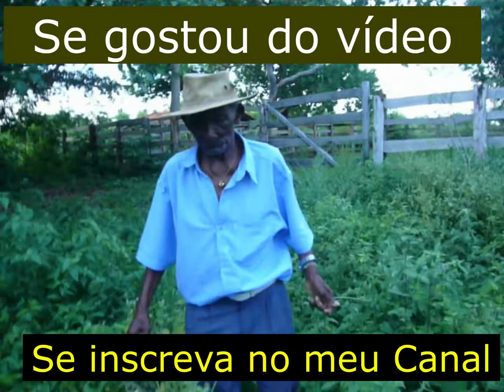Antônio Mulato: "Quilombo Mata Cavalo" - Entrevista gravada em 23/11/2009 Prof. Silvânio Barcelos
"In Memorian". Neste vídeo apresento uma entrevista gravada com o Sr. Antônio Mulato, patriarca do Quilombo Mata Cavalo, localizado no município de Livramento - MT. Antônio Mulato faleceu em 2018, aos 113 anos. O patriarca desse quilombo relata experiências de vida de mais de um século de lutas pela liberdade e legalização de suas terras. As terras do Mata Cavalo foram herdadas legitimamente em 1883, quanto a antiga senhorinha da Sesmaria Boa Vida registra em cartório o ato de doação das terras. No entanto, após a política da Marcha para o Oeste de Getúlio Vargas, e a consequente valorização das terras no Centro Oeste brasileiro, vários latifundiários daquela região passaram a disputar as terras do quilombo. Ainda hoje, em pleno século XXI os quilombolas do Mata Cavalo ainda disputam na justiça a regularização de suas terras. Ao Sr. Antônio Mulato, nosso respeito e consideração. Que ele descanse em paz onde estiver. Prof. Silvânio Barcelos.